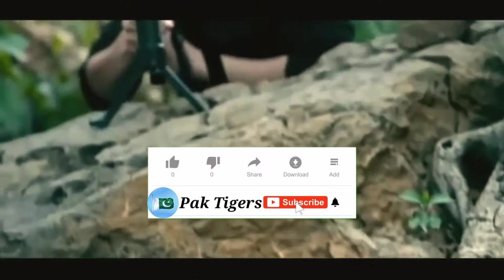pak 🇵🇰isi Operation pak IsI killed Tarriest You Don't know About isi Work please watch Video